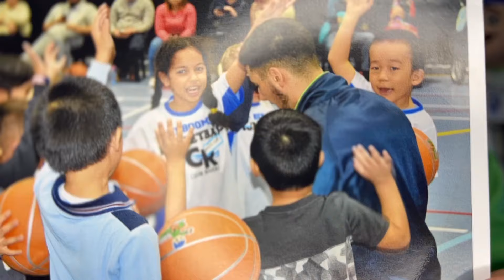Invest In Your Success | Become A Little Boomers Franchise Owner